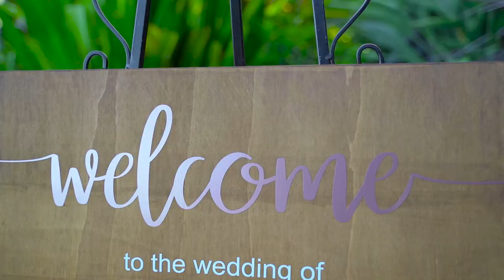20 02 2021 Kyle & Lauren Wedding Highlight